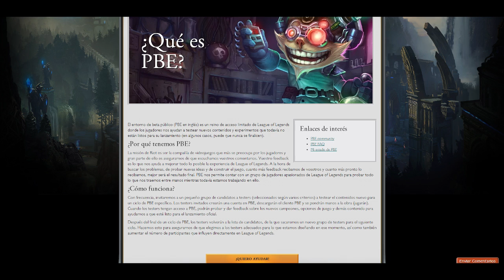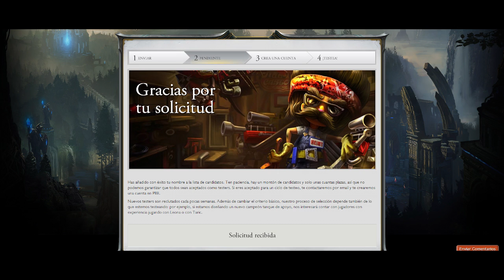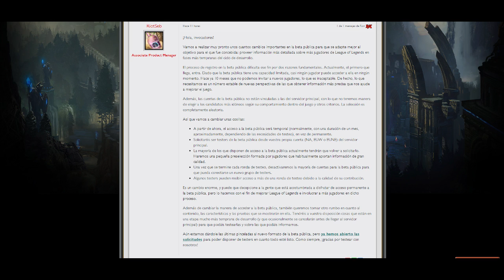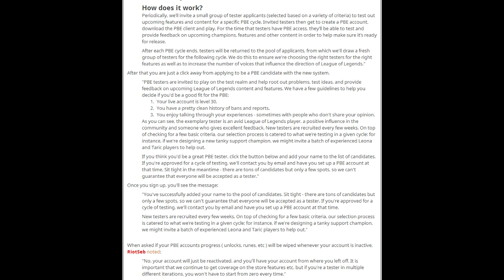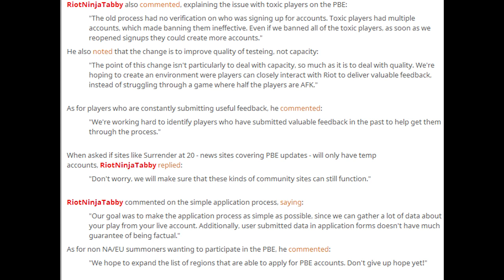Acceso al "nuevo" servidor PBE y Rework Skarner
Cada "Me Gusta"  es un pbe para todos